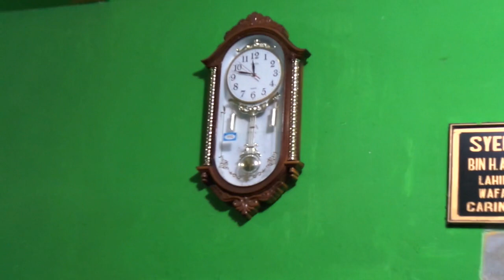Ziarah ke Syekh Asnawi, Caringin, Banten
Kami sekadar musafir ... peziarah .

Syekh Asnawi Caringin lahir di banten, nama beliau terkenal seantero raya, beliau kelahiran kota Pandeglang tepatnya Kp. Caringin. Beliau dilahirkan dari pasangan seorang alim yang bernama Syekh Abdurahman dengan Ratu Sabi'ah, silsilah garis keturunan dari sang ayah dari Sultan Agung Mataram.

Karena kelahiran dari keluarga ulama, ayahnya mendidik anak-anaknya dengan mengajari ilmu agama dari kecil, semasa kecil Syekh Asnawi sudah menunjukan kecerdasannya yang bisa menghafal banyak ayat-ayat al-quran, menurut sejarah syekh Asnawi pada usia sangat muda sudah sangat gemar belajar ilmu agama kepada guru-gurunya dibanten, karena merasa masih belum cukup menimba ilmu agama di tanah kelahirannya, bahkan ayahnya mengirim langsung ke negara mekah untuk menimba ilmu yang lebih mendalam kepada para syekh yang berada dikota Mekah.

Dikota Mekah Syekh Asnawi bertemu dengan Syekh Nawawi Al-Bantani, sehingga bergurulah Asnawi kepada Syekh Nawawi Al-Bantani untuk belajar mengaji, waktu itu Syekh Nawawi Al-Bantani sudah menjadi guru yang mengajar ilmu agama di masjidil haram, dikota mekah Syekh Asnawi bukan saja berguru kepada Syekh Nawawi Al-Bantani, tetapi masih banyak lagi guru sufi tersohor yang diguruinya.

Melihat kepiawaian dan kecerdasan Syekh Asnawi dalam belajar mengaji, para gurunya sangatlah bangga dan senang, setelah bertahun-tahun menimba ilmu dikota mekah, akhirnya Syekh Asnawi merasa rindu dan ingin pulang ketanah kelahirannya kembali, Syekh Asnawi meminta izin pulang kepada gurunya untuk berdakwah ditanah kelahirannya, akhirnya pulanglah sang syekh dari tanah arab dengan bekal ilmu agama yang cukup.

Sepulangnya ke banten Syekh Asnawi terus berdakwah, dan membuat pusat pengajian pesantren di kampungnya Caringin, juga dibangunlah masjid yang sekarang masih berdiri kokoh, semakin lama pesantrennya banyak santri yang menimba ilmu kepadanya, bahkan santrinya banyak yang dari luar pulau jawa. Melihat penindasan yang dilakukan Belanda kepada masyarakat, akhirnya Syekh Asnawi berdakwah dengan mengobarkan api perlawanan kepada penjajah Belanda, perlawanan Syekh Asnawi kepada penjajah Belanda akhirnya terendus dan sang syekh dianggap pemberontak yang berbahaya, sehingga terus diawasi gerak geriknya oleh Belanda. Banyak kader-kader pejuang yang dilahirkan oleh sang syekh sehingga Belanda menjadi dirugikan karena banyaknya perlawanan. Sang syekh akhirnya pernah ditangkap dan dipenjara, juga diasingkan ke daerah Cianjur.

Walaupun pernah dipenjara Syekh Asnawi terus melakukan perlawanan kepada kolonial belanda, selain seorang ulama syekh Asnawi juga pejuang kemerdekaan, dengan jasa dan perjuangannya kini makamnya selalu dipenuhi peziarah, Syekh Asnawi menghembuskan nafas terakhirnya tahun 1937 dan dimakamkan di Kp. Caringin-Pandeglang tempat kelahirannya.